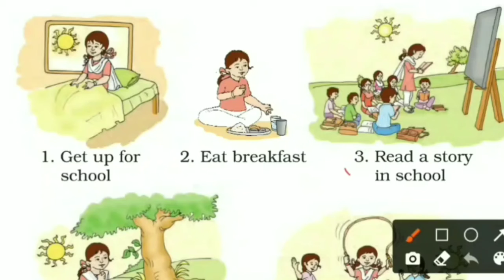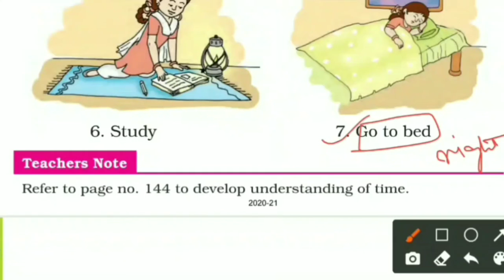Chapter 6 Time (Part 1) | NCERT Class 1 Maths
In this video Chapter 6 Time of NCERT Class 1 Maths is completely explained.

for more learning videos like this in future.